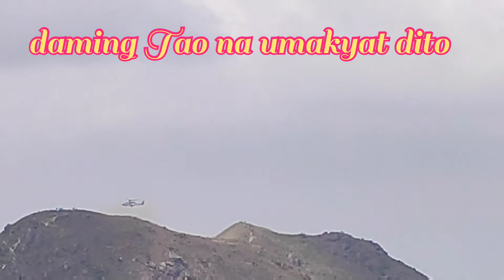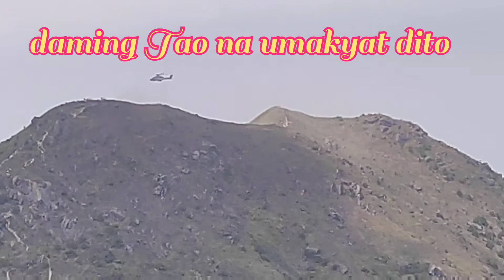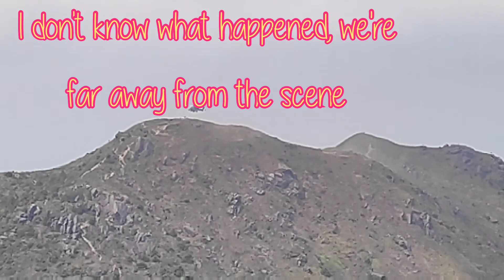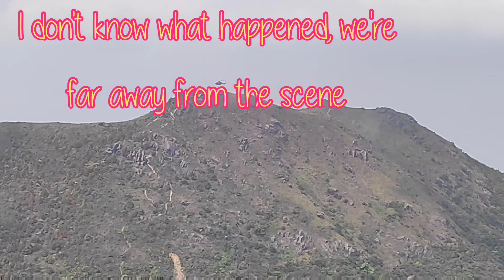BUFFALO HILL on the rescue || HONGKONG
The American bison or simply bison, also commonly known as the American buffalo or simply buffalo, is an American species of bison that once roamed North America in vast herds. Wikipedia

Buffalo Hill is a hill located in Ma On Shan Country Park west of Sai Kung, in the eastern half of Hong Kong. It is particularly well known for its peak resembling the head of a Buffalo when viewed from Sha Tin. Wikipedia